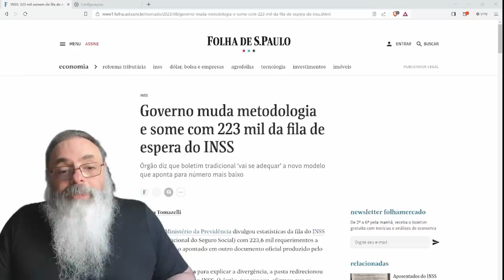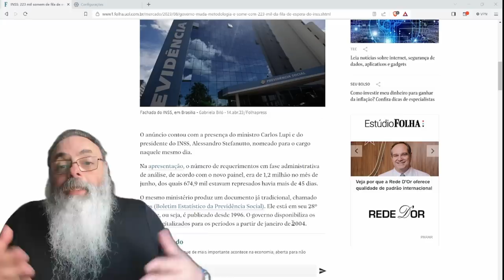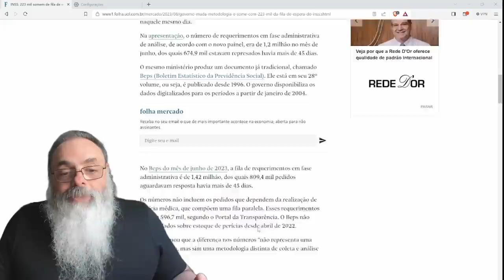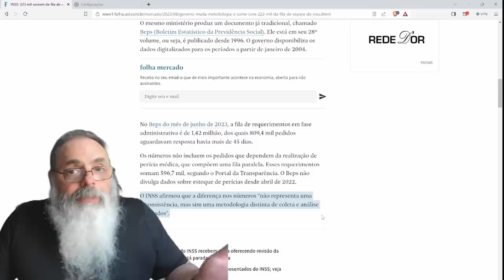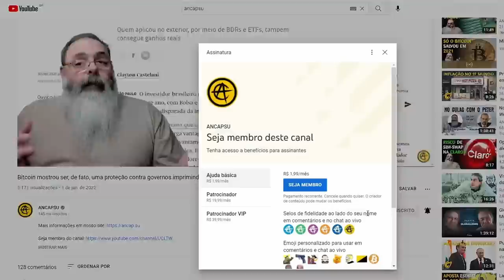MINISTÉRIO da PREVIDÊNCIA começa a MARTELAR NÚMEROS e "SOME" com 200 mil pessoas da FILA do INSS